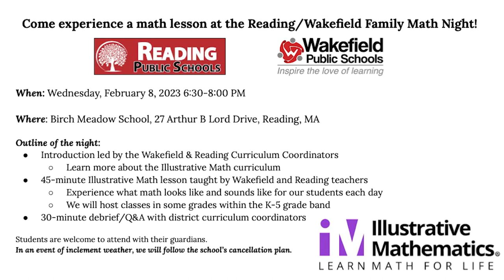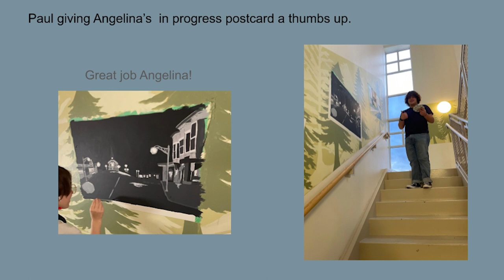RPS Updates 01/27/2023